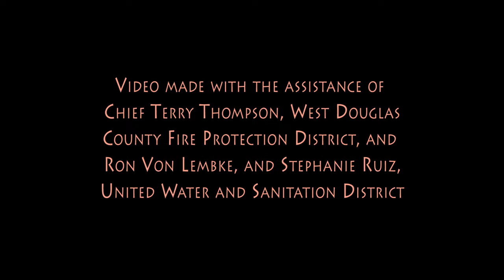United Water in Colorado aids local fire departments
With water being a scarce resource in Colorado and the West, it is sometimes difficult for local fire departments to get the water they need to fight fires. United Water has designed its facilities to help those fire fighters get the water resources they need to fight fires.